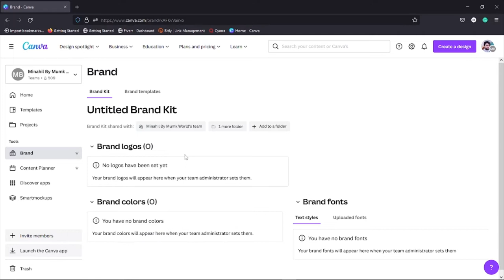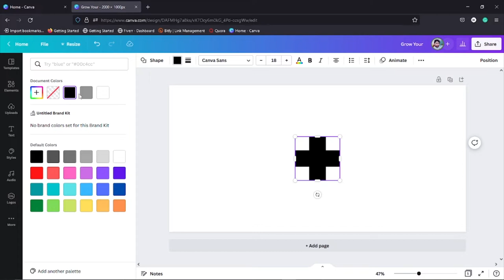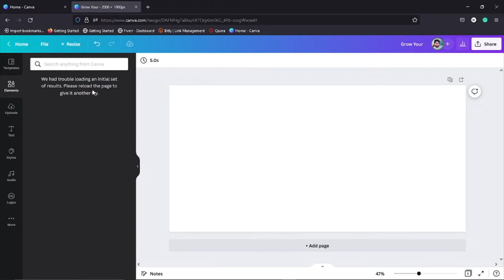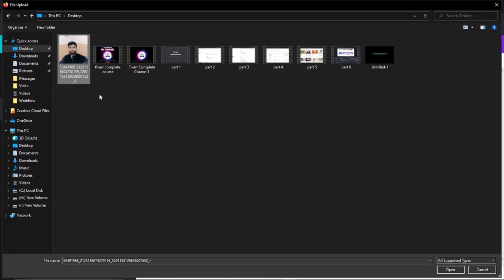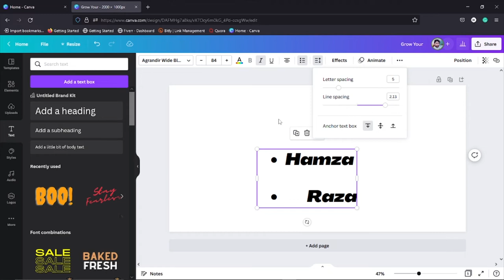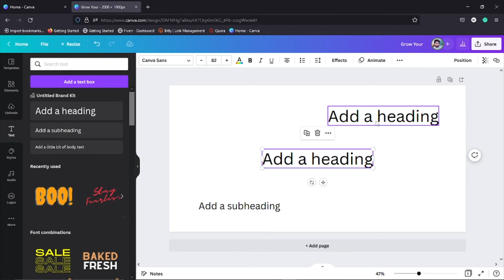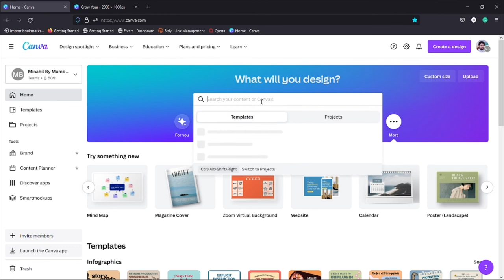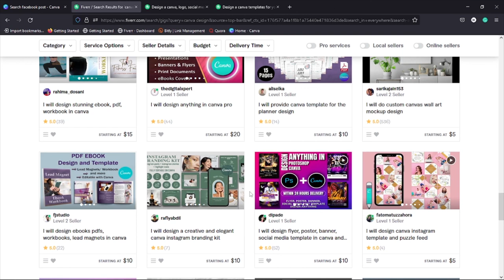Canva Complete Tutorial 2022 - For Beginners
In this Video, You will learn about Canva
How to get Canva pro account for lifetime
How can we use all tools in Canva
How to design or use design templets in Canva
How can we earn money through Fiverr using Canva